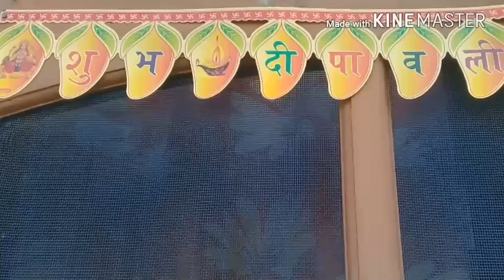Badi diwali vlog || Pooja Rangoli sweets crakers || celebrations of Diwali | karan zone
In today's video I will be sharing DIWALI 2017 VLOG. Hope you all had a  happy Diwali. My bestest wishes to each and every one. May Mata Lakshmi bless you with good health and peace.